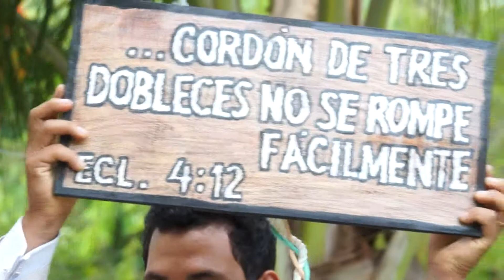FULL OSHVI TRAILER HD "E & K"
Recuerdos inolvidables plasmados en vídeo para tu día especial, 100 % personalizado, a la exigencia del cliente y se garantiza 100% de responsabilidad y profesionalismo- FULL OSHVI, informes inbox / Celular: 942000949 / Rpm: #843706